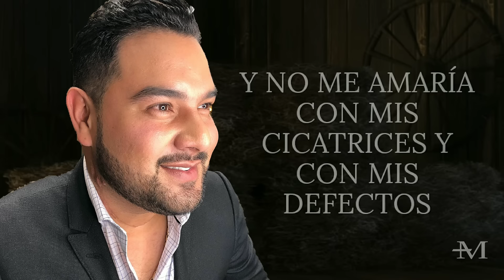BANDA MS - GRACIAS POR ESO (LETRA)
BANDA MS - GRACIAS POR ESO

(LETRA)

Cómo ves?
Ya no me da miedo saber de ti
Te agradezco muchas cosas
Seriedad, porque lo primero que pensaste: "Me extraña"
No, señor
Creo mal interpretaste

Quiero agradecer por mi felicidad
Porque, aunque no lo creas, todo te lo debo a ti
No te extrañes, pero sí
Tienes tú mucho que ver

Y si no hubieras gritado cuando te enojabas conmigo
Y si no hubieras mentido, no estaría feliz
Porque aún estuviera contigo

Y si no fuera tan hiriente el sarcasmo hacia mi persona
Hoy el amor de mi vida no estaría aquí
Y no me amaría con mis cicatrices y con mis defectos
Gracias por eso

Porque eres el claro ejemplo de lo que no quiero
Para mi futuro, tenlo por seguro

Gracias por eso

Para mi futuro,
 tenlo por seguro